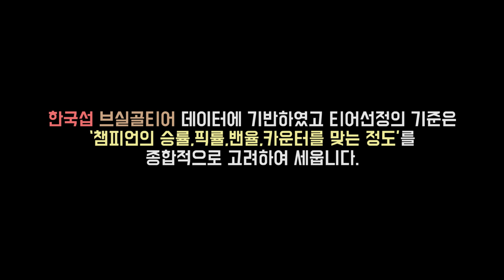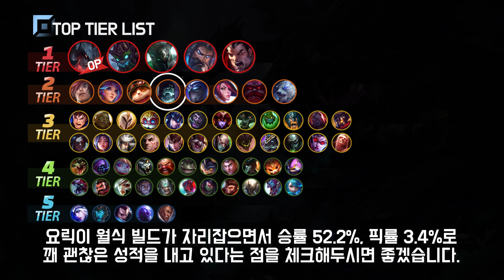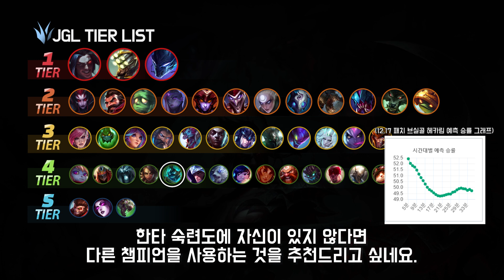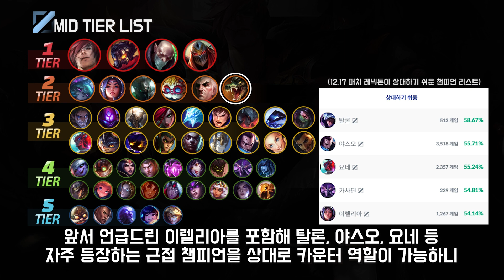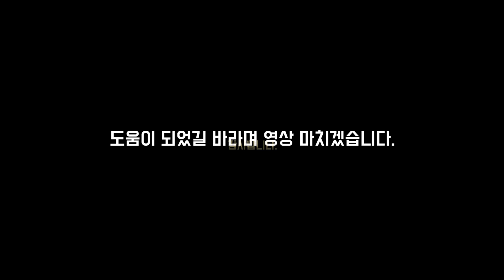12.17패치 브실골 PS표 티어리스트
1. lol.ps : 한국섭 데이터 관련해서는 모두 이곳에서 제공합니다.
2. 롤 공식 홈페이지 : 기본적인 설명툴, 이미지는 여기서 가져옵니다.
컨텐츠 책갈피
0:00  오프닝
0:28  탑 티어리스트
3:10  정글 티어리스트
5:22  미드 티어리스트
7:37  바텀 티어리스트
9:00  서폿 티어리스트

3. Track: Mario Ayuda - The Sun